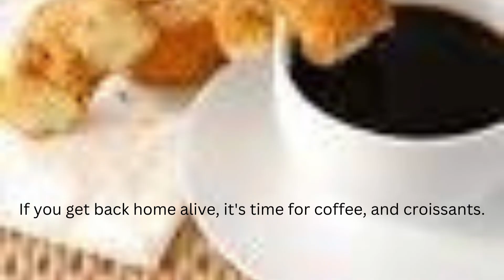Plane Quiz#12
This is episode #12 in my plane Quiz series. There are more to come.